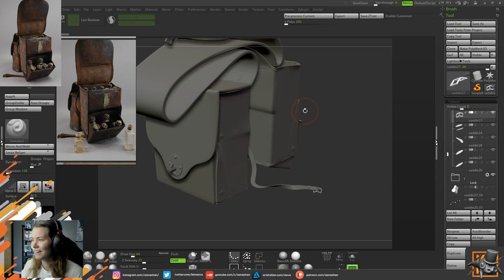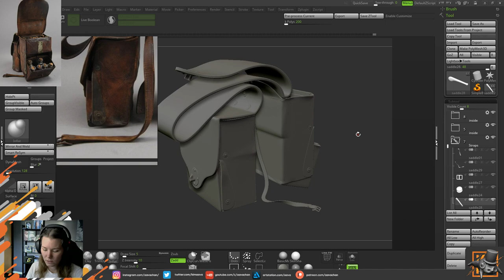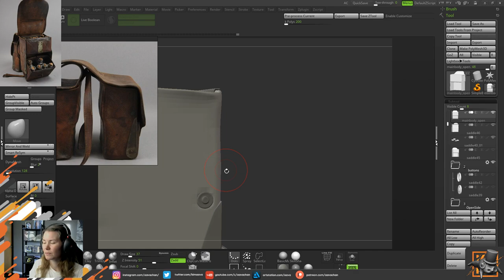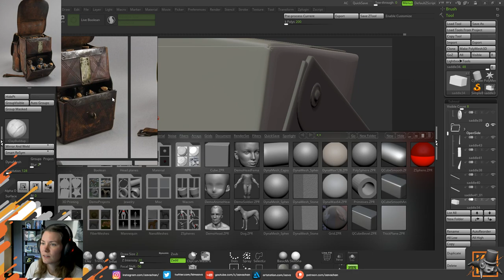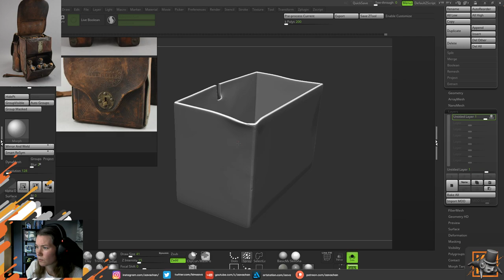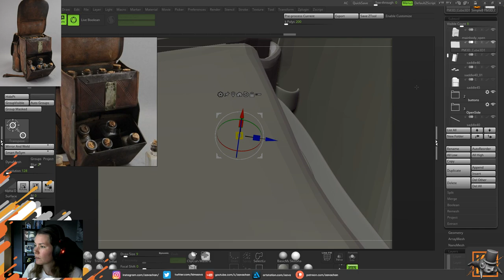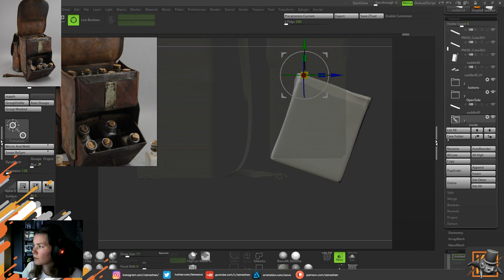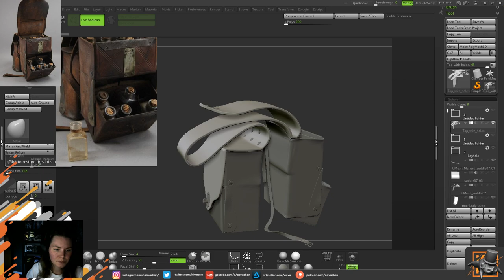Realistic Prop: Doctor's Saddlebag - Maya | Zbrush | Substance - Part 9 of 20